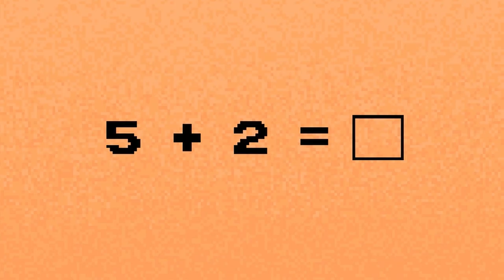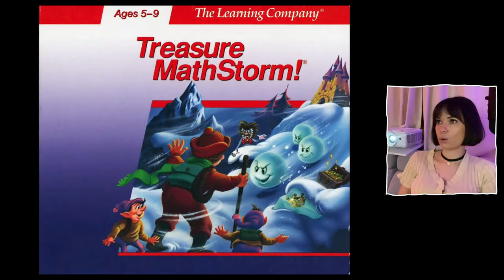u wouldn't learn math from an elf | self growth gaming: treasure mathstorm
who cares ab numbers anyway. numbers r old news. only weirdos care ab a number.